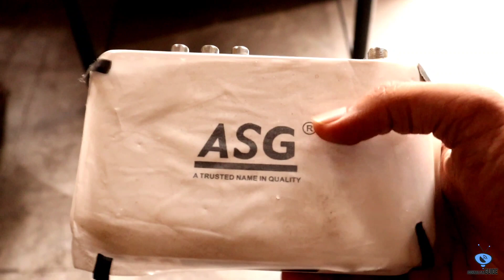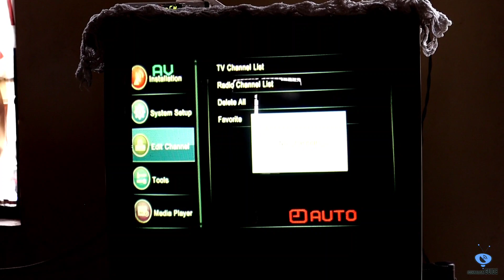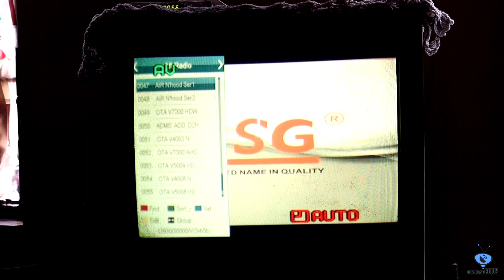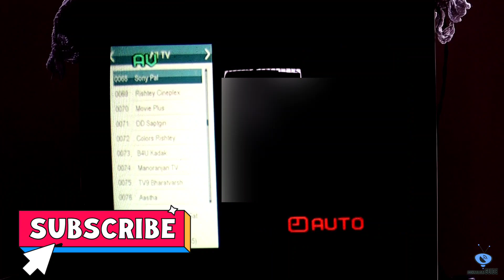How to connect DD Free Dish Full HD Set Top Box on CRT TV | dd free dish mpeg4 box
Namaskar Dosto,

Aaj hum aapko bataynege ki dd free dish ka full hd set top box ko apne Crt tv ke saath kaise connect kare or hd channels bhi dekh sake. iski puri jankari ke liye video ko pura jarur dekhe.

Dhanaywad.